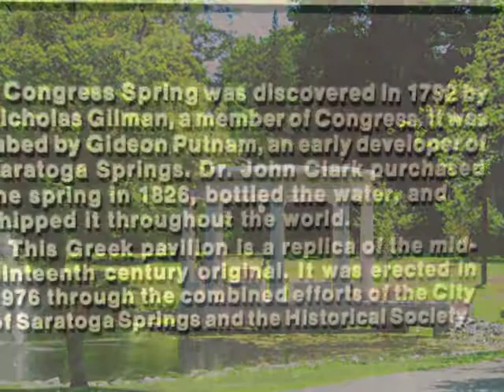Sights & Scenes in Saratoga Springs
A photo journey of the sights and scenes of beautiful Saratoga Springs, New York